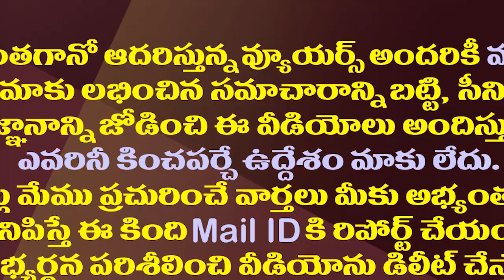కోడెల శివరామ్ కు షాక్..సొంత పార్టీ నేత పోలీసులకు ఫిర్యాదు| Complaint Lodged Against Kodela Sivaram